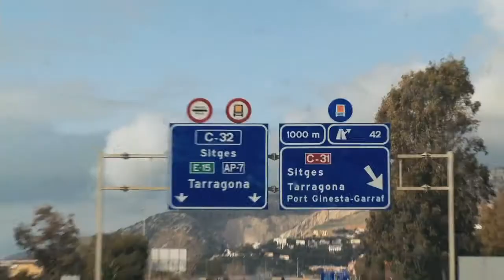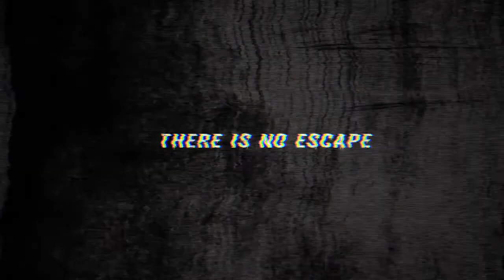Thriller - ATROCIOUS - TRAILER | Cristian Valencia, Clara Moraleda, Maria Jesus Pereiro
In April 4th of 2010, Spanish police reported the discovery of 37 hours of recorded evidence that shed some new light on a gruesome murder investigation. The found footage documents a family of five spending their holidays at their summerhouse where brother and sister Cristian and July Quintanilla pass the time investigating a terrifying local urban legend. As their investigation intensifies, strange occurrences in and around the house escalate rapidly, before culminating in unspeakable atrocities.